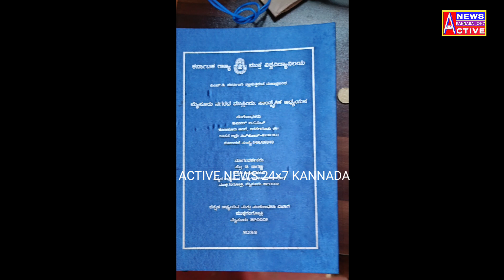ಎಂದೆಂದೂ ಕನ್ನಡ ನಮ್ಮ ಕುಟುಂಬವೇ ಕನ್ನಡ. ಮಗನಿಗೆ ಡಾಕ್ಟರೇಟ್ ಸಿಕ್ಕಿದ್ದು ಸಂತೋಷವಾಗಿದೆ.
ಎಂದೆಂದೂ ಕನ್ನಡ ನಮ್ಮ ಕುಟುಂಬವೇ ಕನ್ನಡ. ಮಗ ಜಮೀರ್ ಅಹಮದ್ ಅವರಿಗೆ ಡಾಕ್ಟರೇಟ್ ಸಿಕ್ಕಿದ್ದು ಸಂತೋಷವಾಗಿದೆ.

ಅರಕಲಗೂಡು ತಾಲ್ಲೂಕಿನ ಹೆಮ್ಮೆಯ ಹುಡುಗ ಜ಼ಮೀರ್ ಅಹಮದ್ ಅಲ್ಲ. ಈಗ ಡಾ ಜ಼ಮೀರ್ ಅಹಮದ್.
ಅರಕಲಗೂಡು ತಾ. ಕೊಣನೂರು ಗ್ರಾಮದ ಜ಼ಮೀರ್ ಅಹಮದ್ ಅವರು ಮೈಸೂರು ನಗರದ ಮುಸ್ಲಿಂರು ಎಂಬ ವಿಷಯದ ಮೇಲೆ ಸಾಂಸ್ಕೃತಿಕ ಅಧ್ಯಯನ ಮಾಡಿದ್ದಕ್ಕಾಗಿ ಲಭಿಸಿದ ಪಿಎಚ್ಡಿ ಪದವಿ.

ಕೊಡಗು ವಿಶ್ವವಿದ್ಯಾಲಯದ ಕನ್ನಡ ಉಪನ್ಯಾಸಕರಾಗಿ ಸೇವೆ ಸಲ್ಲಿಸುತ್ತಿರುವ ಜಮೀರ್ ಅಹಮದ್ ರವರು ಸಂಶೋಧಿಸಿ ಸಾದರಪಡಿಸಿದ “ಮೈಸೂರು ನಗರದ ಮುಸ್ಲಿಂರು: ಸಾಂಸ್ಕೃತಿಕ ಅಧ್ಯಯನ” ಎಂಬ ಮಹಾಪ್ರಬಂಧವನ್ನು ಕರ್ನಾಟಕ ರಾಜ್ಯ ಮುಕ್ತ ವಿಶ್ವವಿದ್ಯಾನಿಲಯದಿಂದ ಕನ್ನಡ ವಿಷಯ ಕ್ಷೇತ್ರದಲ್ಲಿ PHD ಪದವಿಗಾಗಿ ಅಂಗೀಕರಿಸಲಾಗಿದೆ.

 ಈ ಸಾಧನೆಗಾಗಿ ಇವರಿಗೆ ಡಾಕ್ಟರೇಟ್ ಲಭಿಸಿರುವುದು ಅರಕಲಗೂಡು ತಾಲ್ಲೂಕಿನ‌ ಕೀರ್ತಿಯನ್ನು ಮತ್ತಷ್ಟು ಹೆಚ್ಚಿಸಿದೆ.

ಡಾ ಜಮೀರ್ ಅಹಮದ್ ಅವರಿಗೆ ಅಭಿನಂದನೆಗಳು.